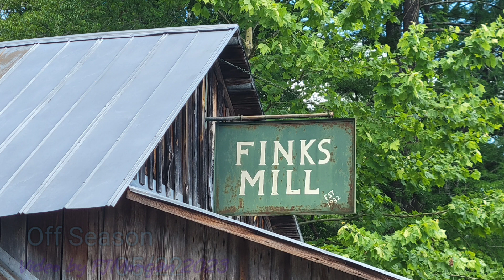Fink's Grist Mill, with Quinn Fink Interview, Florala, Alabama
Full video including a brief interview with Quinn Fink

Finks Finks Mill is one of the last remaining operational stone wheel grist mills in the Southeastern United States. It is located in Covington County, Alabama, on "Natural
Bridge Creek"

The original mill was built by William Zorn and is believed to have been built in the late 1800s.

This old Zorn mill and dam were built just south of the current location and were reportedly destroyed around 1929 by a devastating 100-year flood.

Shortly after the Zorn Mill was destroyed, Wailon Henderson acquired the property and mill. He salvaged the Mill remains and used these in building the current mill along with a new dam in 1932.

The original Henderson Mill operated was built as a  Gristmill with two water-powered 'stone mills'.
The water turbines also operated a Sawmill, which was added to the new Mill.

Reportedly, the mill additionally had a small DC power generator with a battery system installed that offered the mill lighting and reportedly offered power to a  few nearby houses.
This system was removed when power lines arrived at this location at an unknown date.

Henderson Mill operated for twenty years and in the mid-1950s, the mill was run down and disrepair.

In 1956, William Lanier Fink acquired the mill and  began repairs and resumed operations as Fink's Mill.

William Fink would later remove the sawmill and build additional housing for a diesel tractor with  a "belt & pully"  drive system, with two additional stone mills

The smaller water turbine once used was damaged by a flood, and the stone mill has been converted to electricity.

Currently, the mill has four stone mills.
- One operated by water.
- One operated by an electric motor.
- Two operated by an old diesel tractor.

Fink's Mill has been in continuous operation by the Fink family since 1956 and is currently owned by  Quin and Dolly Fink and is operated by the Fink family with the help of friends of the family.

The mill is open on Saturdays from
 Labor Day through December.

Hours of operation are 5:30 a.m. to 7:30 p.m.

Milling is for corn only and can be ground for corn mill, cornflour, or grits.
Milling is priced at  $0.60 a pound and is cash only.

The Fink family also welcomes the public to stop by to see the mill in operation.

Fink's Mill is located off Highway 54, east of Florala, AL  on Fink Mill Road.